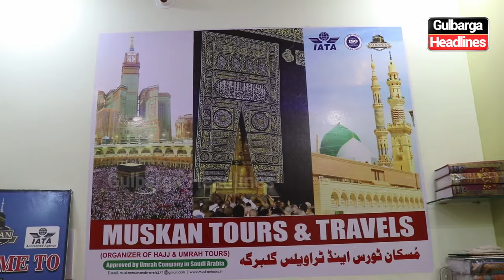Special Shab-e-Miraj Umrah Offer by Muskan Tours and Travels. Book now! .